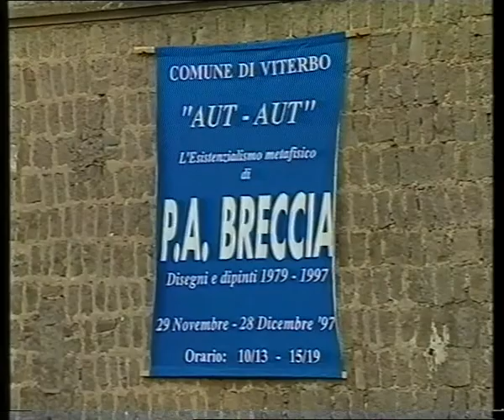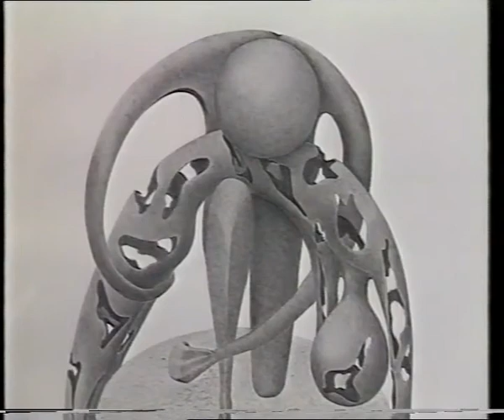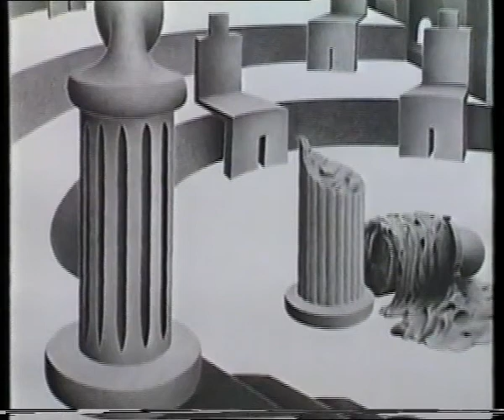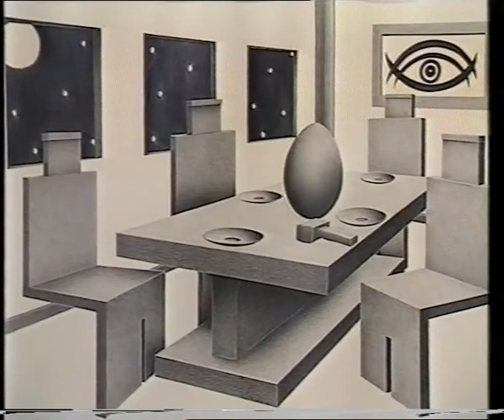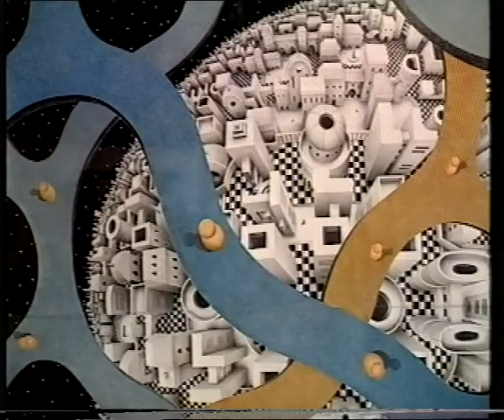Viterbo - Palazzo dei Papi part 1/2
Pier Augusto Breccia "aut-aut" exhibition.
Viterbo 1997.
Part1